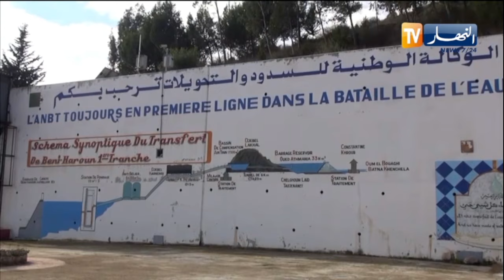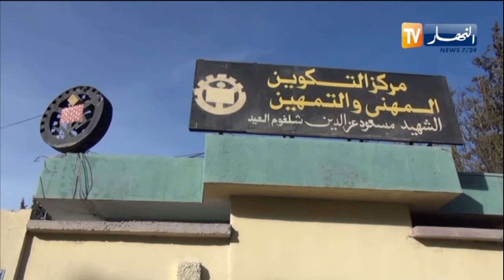ميلة : قطاع الموارد المائية يستقطب الشباب ومطالب بزيادة التخصصات و التطبيقات